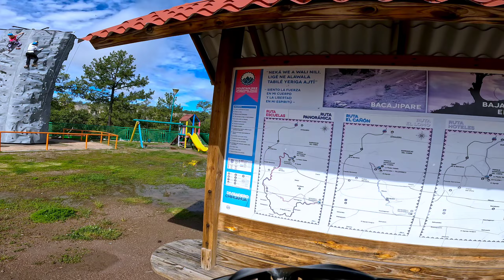ultra ruta panorámica barrancas del cobre mtb